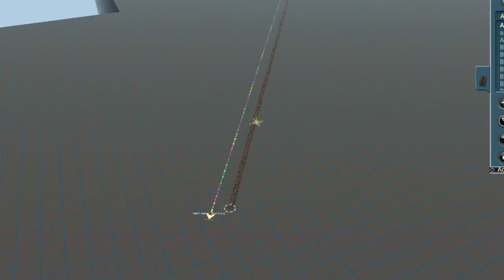speed run nge buat rute 🗿